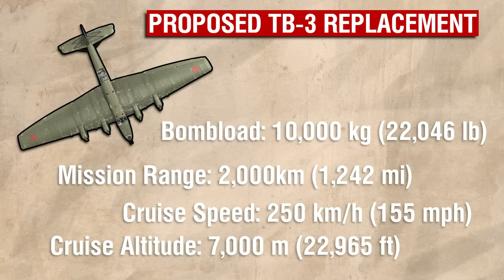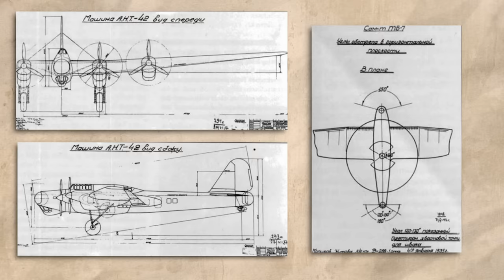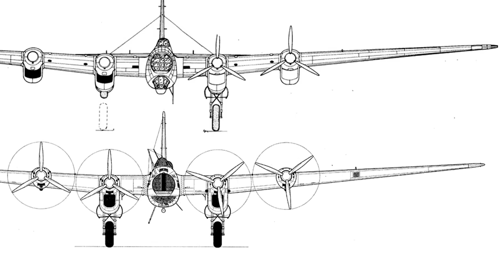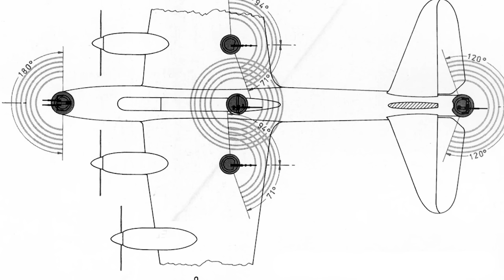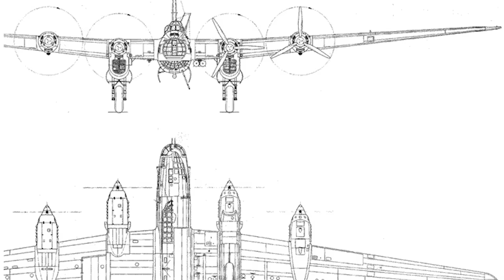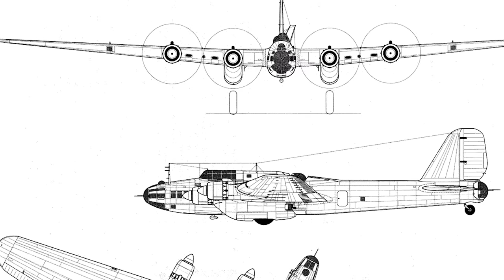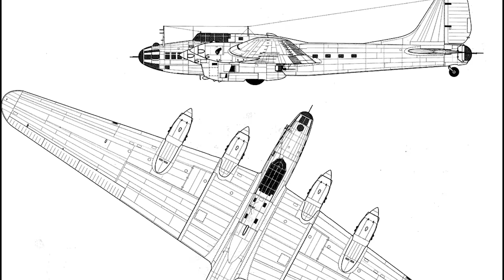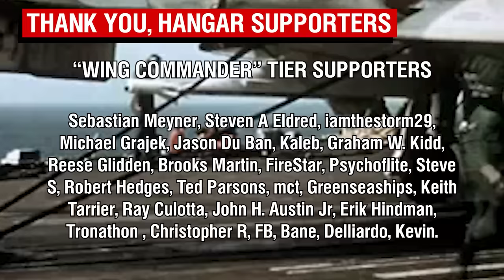Russia's Forgotten WW2 Heavy Bomber, and Why It Failed | Petlyakov Pe-8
Play War Thunder for FREE on PC, PS®5 and Xbox Series X|S Follow the link to download the game to get a premium tank, aircraft AND ship, along with a seven day account boost just for downloading.

Today we're looking at the Petlyakov Pe-8, a sometimes overlooked heavy bomber that was developed by the Soviet Union. It saw service in WW2, but its limited production run meant that it never achieved the fame of its western counterparts.

0:00 Intro & Design Origins
2:35 Prototype Design Proposal
3:53 Prototype Construction (Spoiler: it gets complicated)
8:16 Design & Construction Problems
12:34 Second Prototype
14:35 War Thunder Promo
16:31 Things Get Even Worse For the Design Team...
19:06 Redesign and Engine Changes
21:02 WW2 Service (and more engine changes...)
25:17 Flying Molotov To The Allies
26:15 The Engine Saga Continues...
28:12 Postwar Life
29:56 The Pe-8s Legacy

Sources:
Gordon.Y. & Rigmant.V. (2005), OKB Yupolev: A History of The Design Bureau  and It's Aircraft.
Duffy.P. & Kandalov.A. (1996), Tupolev: The Man and His Aircraft.
Gunston.B. (1995), Tupolev Aircraft Since 1922.
Unger.U (1993), Petljakow PE-8: Der Sowjetische Fernbomber.